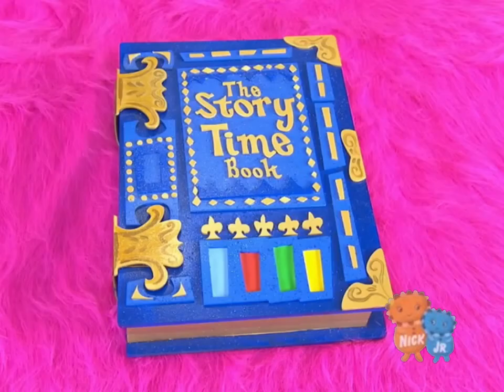(13+) My Earth Day Special for Fanmade Yo Gabba Gabba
Now, I know that Earth Day was on Monday but I was trying to get this video out on time but unfortunately it couldn’t make it. However, I did manage to finish it today so I’m uploading it now.

Random Anti YT Kids Word:
Dickweasel